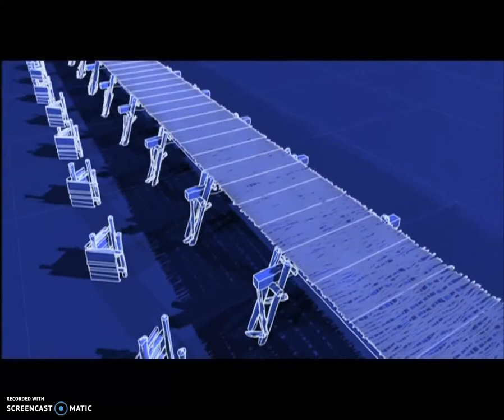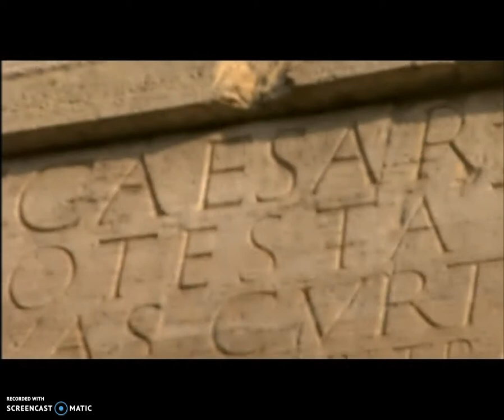Engineering an Empire Caesar